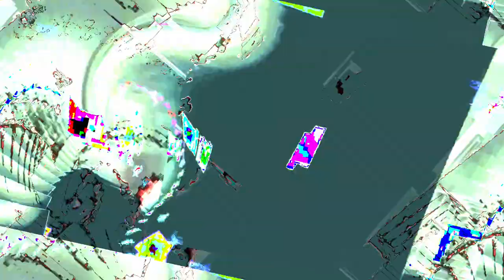[EPILEPSY WARNING] Movie 23 11 03 03h13m32s